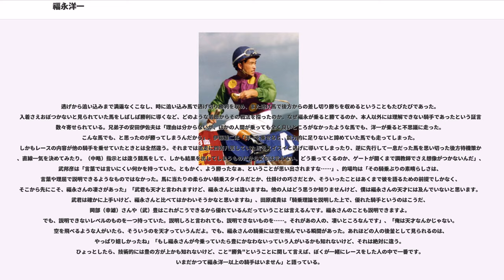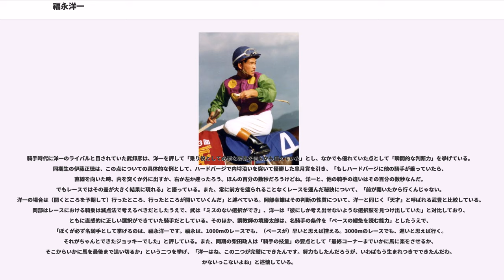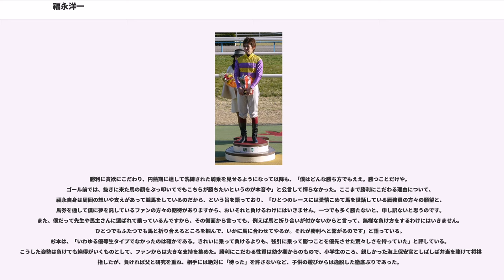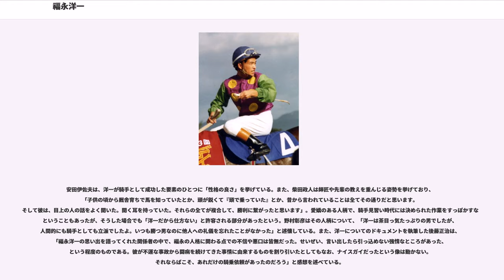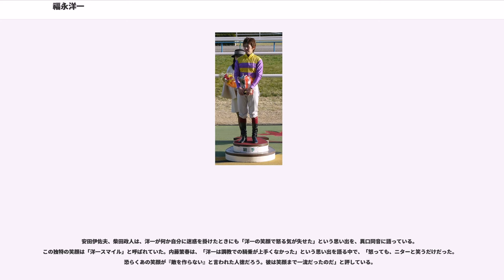福永洋一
福永 洋一（ふくなが よういち、1948年12月18日 - ）は、高知県高知市出身の元騎手。

"※兄の福永甲、福永二三雄、福永尚武や息子の福永祐一と区別するため、本文中はとくに「洋一」と表記する。松尾翠は義理の娘（祐一の妻）にあたる。"

実家はかつて土地一帯の地主であったが、太平洋戦争後にGHQが発令した農地解放政策などにより没落し、洋一出生時には困窮を極めていた。父は放蕩癖のある人物であり、1953年に母が失踪し、以降は姉により育てられた。その姉は高知競馬場所属の騎手・松岡利男と結婚し、福永家と競馬界との関係が築かれた。次いで長兄・甲が中学卒業後に京都・武平三厩舎に入門、次兄の二三雄が大井、三男の尚武が船橋で騎手となった。一人残った四男の洋一はそのまま高知で父と暮らしていたが、父は1957年に脳溢血で死去。これを受け、洋一は姉が嫁いだ松岡家に身を寄せた。以降の少年時代は、高知競馬場内の厩舎で手伝いをしながら過ごした。1960年に高知市立潮江中学校に入学すると、この頃はから「将来は騎手になる」という目標を口にするようになり、中学2年の終わり頃には甲の師匠・武平三を頼って京都府に移り、後に馬事公苑でも同期生となる武永祥と京都市立桃陵中学校に通った。中学卒業を控えた1963年秋、永祥と共に馬事公苑騎手養成長期課程を受験。合格後の入所式では、平三が永祥と洋一、双方の保護者として出席した。

騎手課程第15期生として入所後は、永祥に加え、岡部幸雄、柴田政人、伊藤正徳らと同期生となった。後に岡部、柴田はそれぞれリーディングジョッキーを獲得、伊藤は通算300勝に満たない成績ながら日本ダービー、天皇賞（秋）といった大競走を制し、15期生は特に「馬事公苑花の15期生」と称されるようになる。教官のひとりであった木村義衛は、「騎手志望の少年は、騎手として達者型と上手型の二通りがあるようです。達者型は運動神経が発達していて、先天的に騎手向き。上手型は努力で上手になる型と言えます。そのどちらでもなかった子供は、私の知る範囲ではプロになっていないし、なれません。岡部と福永は達者型というのか、巧かった。柴田はどちらかと言えば上手型でした」と語っている。2年次の1965年に厩舎の実地研修が始まる際、馬事公苑を訪れた栗田勝が洋一の才能に目を付け、兄の甲を通じ、栗田が所属する京都・武田文吾厩舎に入門するよう働きかけた。しかし甲の記憶によれば、栗田は洋一を見ていないともいう。これを受けて洋一の研修は武田厩舎で行われたが、研修期間中は栗田が騎乗するダイコーターと、その弟弟子の山本正司が騎乗するキーストンが日本ダービー出走を間近に控えていた最中であり、厩舎全体に充満していた緊張感は洋一に強い印象を残した。研修期間修了後に騎手免許試験に臨んだが、この年は落第。武田厩舎での1年間の浪人生活を経て、1966年に再受験して合格し、武田厩舎所属騎手としてデビューを迎えた。武田厩舎は当時関西で最大の名門厩舎であり、伊藤正徳は、ダービージョッキーの伊藤正四郎を父に持つ2世騎手であり、関東の名門・尾形藤吉厩舎に入った自分と洋一が最も恵まれたスタートだったとしている。

1968年3月2日に初騎乗を迎え、シュクホウで3着。2週間後の3月17日に同馬で初勝利を挙げた。初年度は全国82位の14勝を挙げ、中央競馬関西放送記者クラブ賞を受賞するなど幸先の良いスタートを切ったが、この頃の騎乗は、他馬に危険がおよぶような粗雑な印象を周囲に与えるものであり、他の騎手からの評判は芳しくなかった。7月20日には競走中に大きく斜行して後続馬の進路を塞ぎ、騎手が落馬する事態を引き起こし、開催4日間の騎乗停止処分を受けた。この最中、他の騎手から洋一の騎乗についてたびたび苦情を受けていた栗田が、競馬会の採決委員・筧丈夫に対し、騎乗の検証と、必要に応じて注意勧告を行うように依頼した。しかし筧がパトロールフィルムを精査した結果、粗雑に見える騎乗は、ほとんどがぎりぎりの範囲ながら規則内に収められており、「勝利への最善を尽くしている現れであり、あとはモラルの問題」という結論に達し、注意は行われなかった。2年目の1969年も順調に勝利を積み重ねていたが、5月4日の京都第7競走において、1位入線後に負担重量の不足が判明し、3か月間の騎乗停止、さらに師匠の武田から1か月間の騎乗自粛を通告された。この期間中、洋一は...